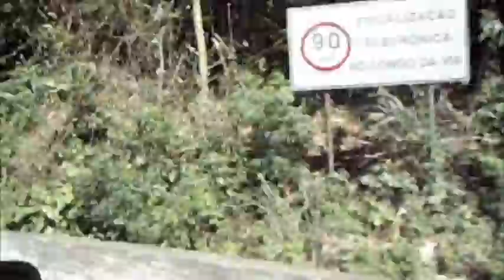Grupo E - Vista Chinesa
Domingo, 04 de Setembro, os alunos do NAVE / Colégio Estadual José Leite Lopes passam uma tarde em uma das vistas mais bonitas do Rio de Janeiro a Vista Chinesa, que possibilita um olhar diferente da cidade maravilhosa. Monitor Robson Dias e guia Jaime.